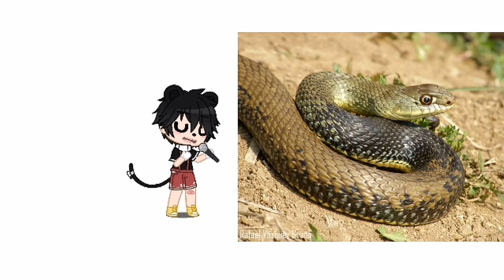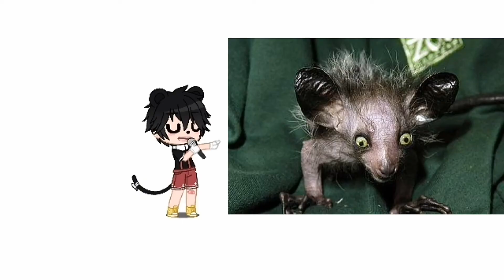|| Rata De Dos Patas || GCMV •[BELÏ MØUSĖ]• (OLD)